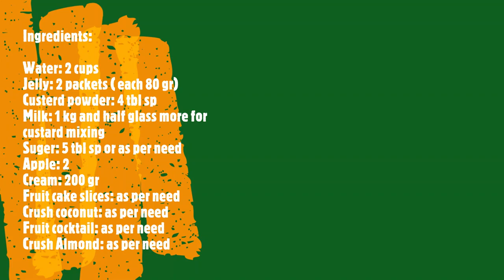Fruit trifle recipe | creamy and yummy fruit custard trifle | how to make fruit trifle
Fruit trifle recipe with custard and jelly
Mixed fruit trifle
Fresh fruit trifle
creamy fruit trifle
Ingredients:

Water: 2 cups
Jelly: 2 packets ( each 80 gr)
Custard powder: 4 tbl sp
Milk: 1 kg and half glass more for custard mixing